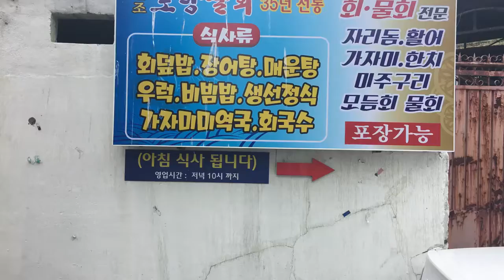드뎌 시원한 포항물회가 생각나는 계절이 왔도다아...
거제동 35년 전통의 포항물회 정식 이야기